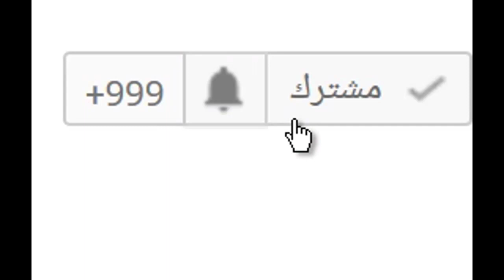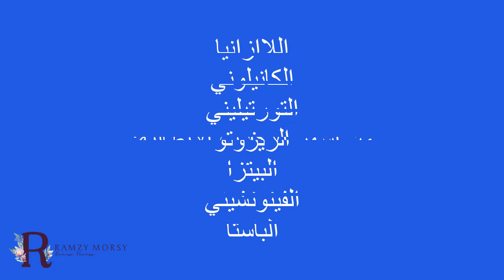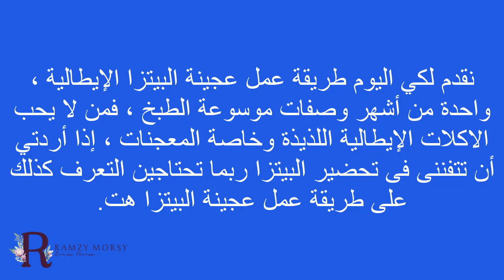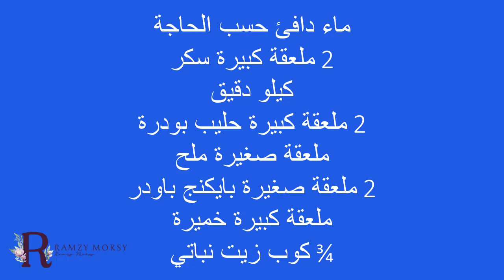طريقه عمل عجينه البيتزا الايطاليه